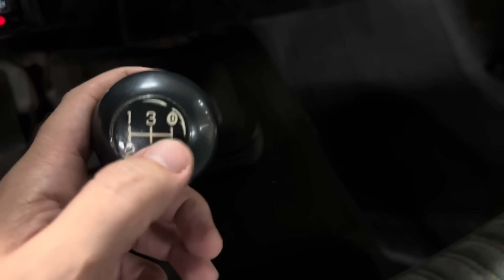D20 96 CUSTOM IMPECÁVEL - A VENDA